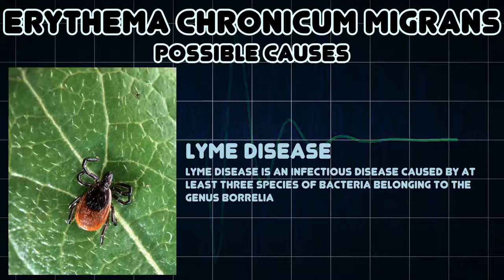Erythema chronicum migrans (Medical Symptom)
Possible causes of Erythema chronicum migrans (Medical Symptom)

Erythema chronicum migrans refers to the rash often seen in the early stage of Lyme disease